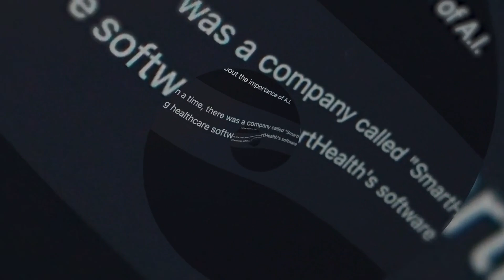Shadows in the Cosmos: The Search for Dark Matter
Embark on a cosmic odyssey with "Shadows in the Cosmos: The Search for Dark Matter," a captivating documentary that takes you on a journey through the mysterious and unseen forces shaping our universe. This enthralling story begins in the early 20th century with astronomers puzzled by the perplexing movements of galaxies. As the narrative unfolds, join us in exploring the groundbreaking theories and relentless pursuit of scientists aiming to unveil the secrets of dark matter.

Through stunning visuals and expert interviews, "Shadows in the Cosmos" delves into the ingenious methods and cutting-edge technologies employed in this epic quest. From deep underground laboratories to the vast expanse of space, witness the tireless efforts to detect the faintest signals of this elusive substance. Experience the excitement of potential breakthroughs and the challenges that keep pushing the boundaries of our knowledge.

This documentary is more than a scientific exploration; it's a testament to human curiosity and our unquenchable thirst for understanding the universe. Whether you're a science enthusiast or simply awed by the mysteries of the cosmos, "Shadows in the Cosmos" offers a compelling narrative that brings the pursuit of dark matter to life. Join us on this journey through the shadows of the cosmos, where the greatest discoveries await.